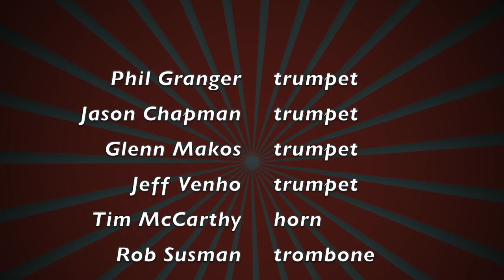Make Me Smile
A large brass ensemble remotely recorded this Chicago hit arranged by Rob Susman.
Phil Granger, Jason Chapman, Glenn Makos, Jeff Venho, Tim McCarthy, Rob Susman, Erick Storckman, Dave Levitt, Jeff Furman, Rich Zukor.